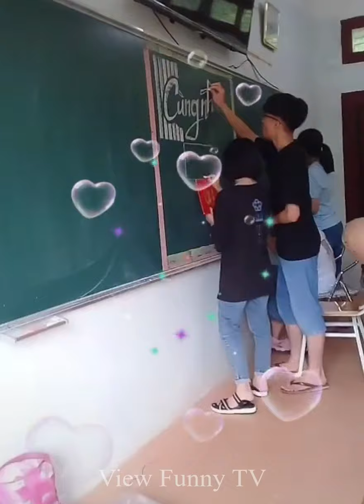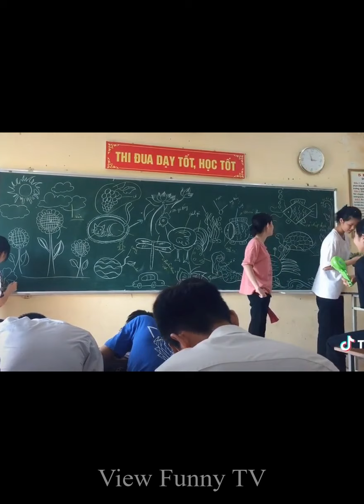Tik Tok Học Sinh ! Đi Học Chỉ Để Quậy Banh Trường #23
Tik Tok Học Sinh ! Đi Học Chỉ Để Quậy Banh Trường